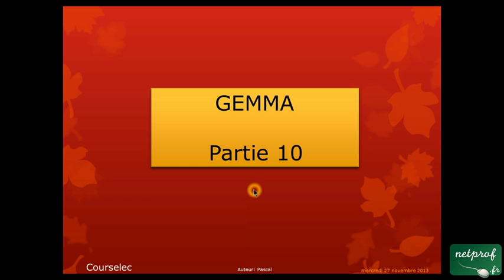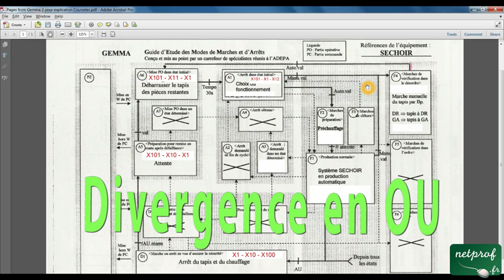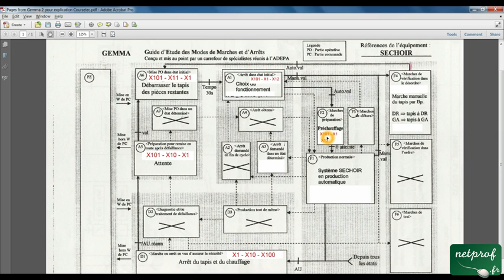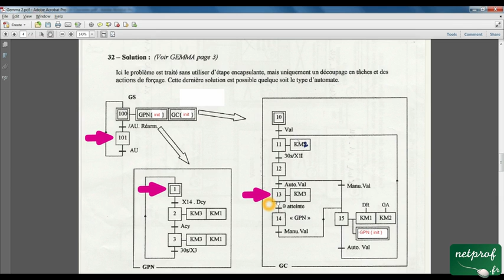002 / 010 GEMMA / Exemple de séchoir (suite)